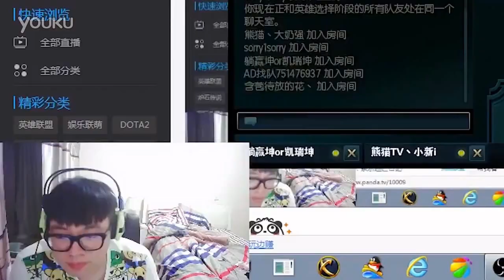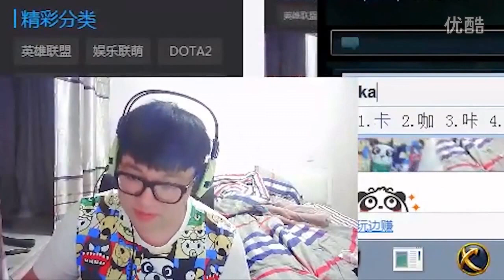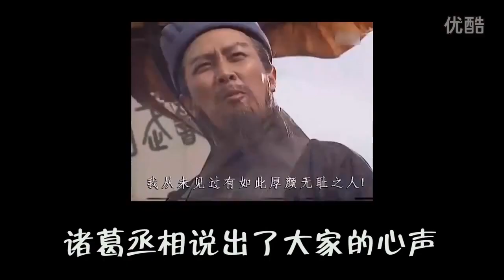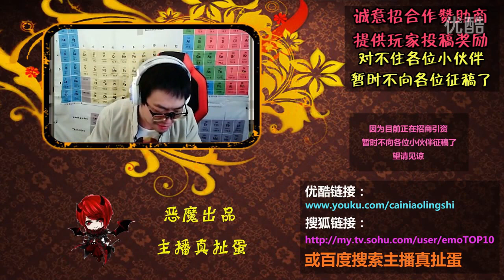_ 主播真扯蛋_ VOL31 阿怡走极端与人赌命PDD惨遭野怪调戏怒鬼畜